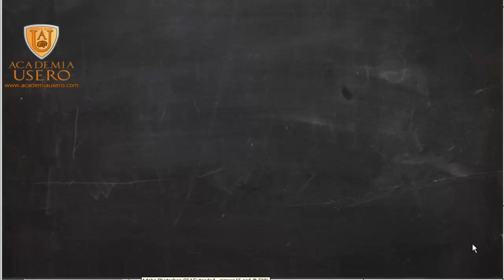Ecuacion con denominadores Matemáticas 2º ESO Academia Usero Estepona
Ecuacion con denominadores Matemáticas 2º ESO
Academia Usero en Estepona, el centro de formación con más vídeos en Internet del Mundo presenta: Ecuacion con denominadores Matemáticas 2º ESO